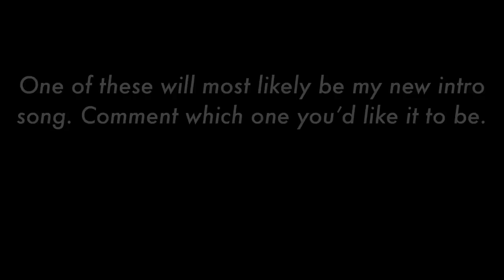20 Unknown Rap Songs That Are Dope!